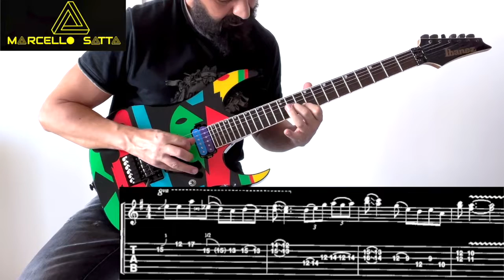John Petrucci WILD STRINGDOM - Expanding your vocabulary Dorian Sound intervals EX 34 Ibanez Jpm p1